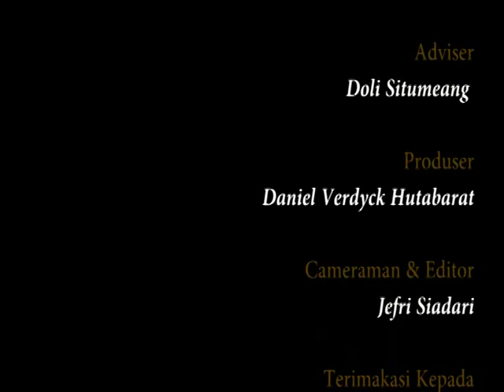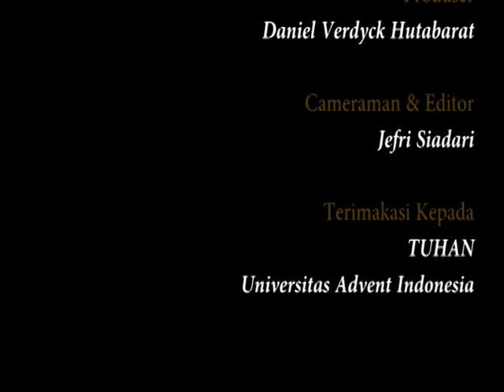UNAI Khotbah 18 Wimpy Ibrahim 18